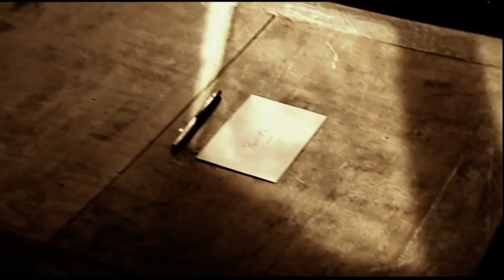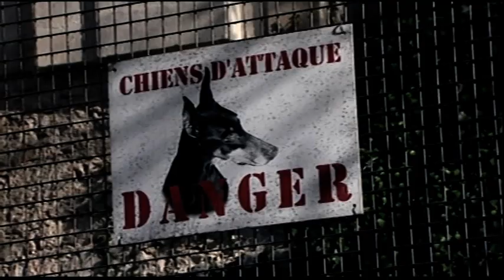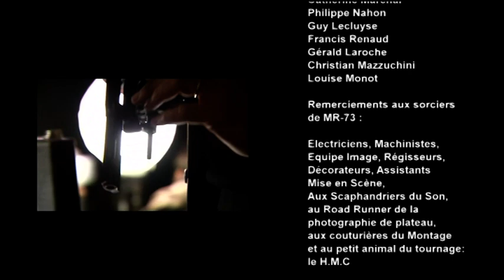OLIVIER MARCHAL QUELQUE PART DANS LA NUIT (2008)